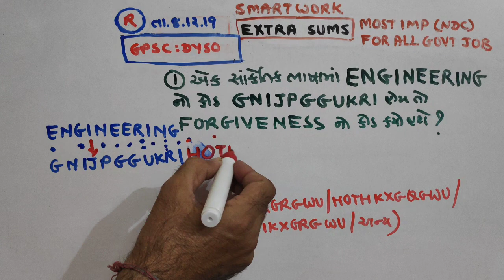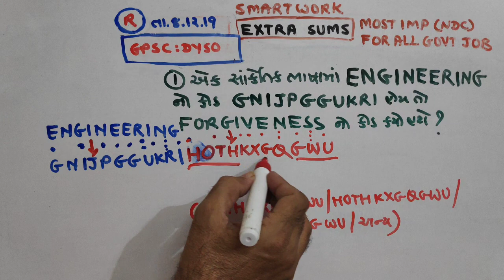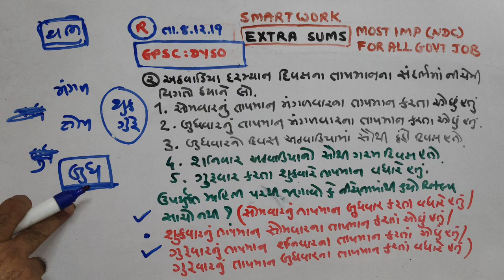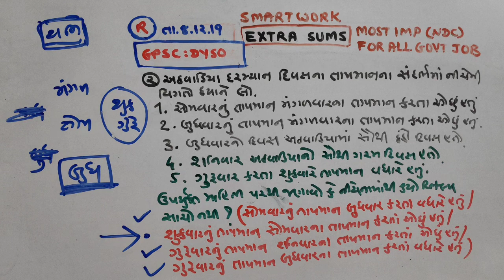DYSO|GPSC|2019|P -592| PAPER SOLUTIONS | REASONING |NDC |SMART WORK|JAYESH VAGHELA|Date|08/12/2019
This video is very usefull  for becoming master in reasoning. These are important questions with detailed solutions by Jayesh Vaghela Sir. Here is paper solution of GPSC, DYSO, DEPUTIE MAMALATDAR was on 8/12/2019.

1. 18000 પ્રશ્નો બૂક
2.  બંધારણ
૩. ONE LINER
4. MATHS ( ENGLISH)
5. 52 PAPER SET